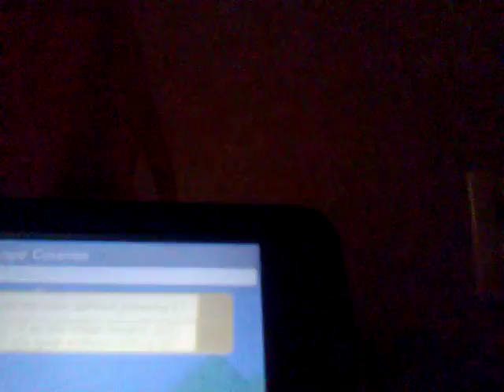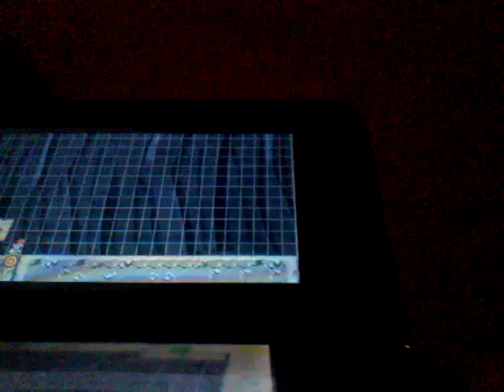Hold ➡ forever in this stage